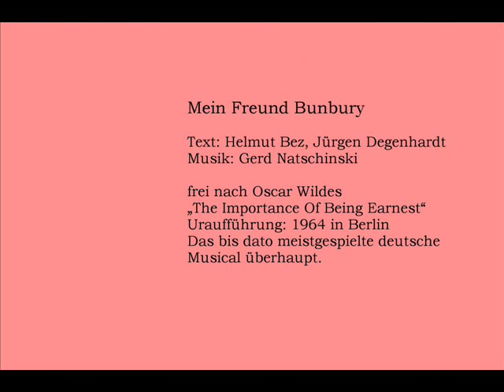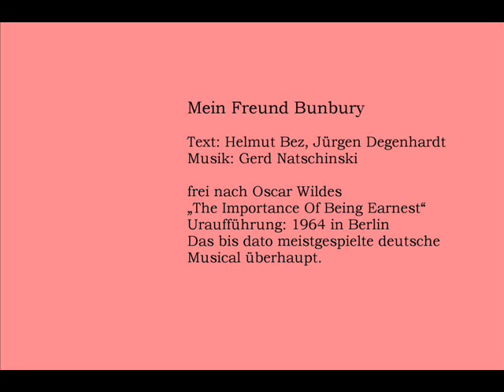Mein Freund Bunbury - Weil ich verliebt und glücklich bin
Aus dem Musical "Mein Freund Bunbury" von Helmut Bez und Jürgen Degenhardt.
Musik von Gerd Natschinski. Uraufführung: 1964 in Berlin